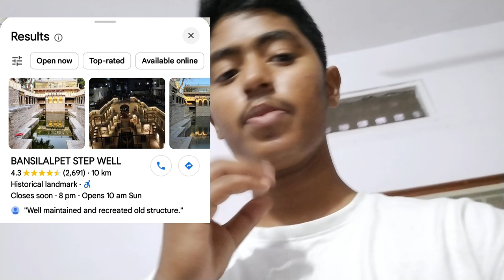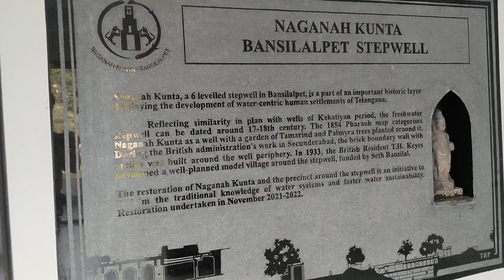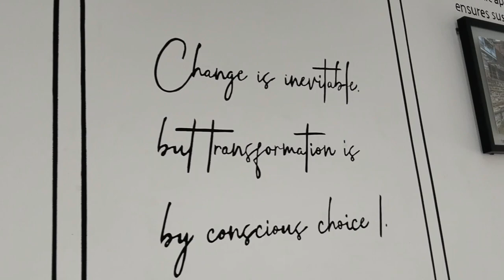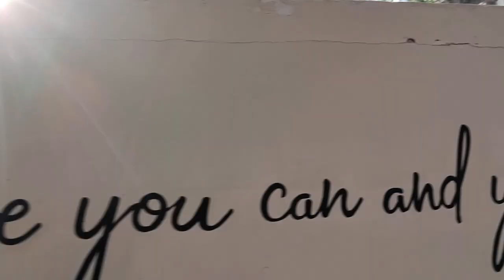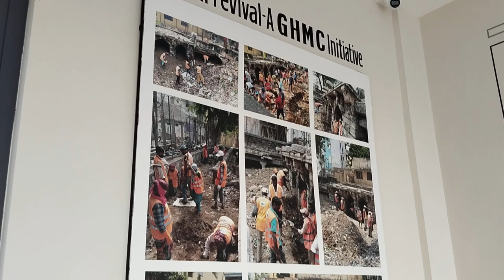Must visit place Bansilalpet stepwell -god MJ 14 vlogs